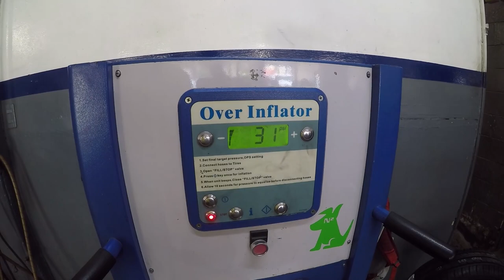Una llanta ponchada, Rotación y Balanceo. Aquí todo lo solucionan rápido y bien.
Un tornillo gigante me poncho  una llanta, afortunadamente no atravesó, así que las cuerdas no se dañaron y pudieron poner un parche y resolver la pinchadura, lo bueno es que fui el primer cliente del día y en menos de 20 minutos hicieron 3 servicios.
Parchado de llanta, Rotación, Balanceo y cambio de nitrógeno en las 4 ruedas. Muchas Gracias Econollantas.com

Felicidades por el equipo de trabajo tan eficaz que tienen.